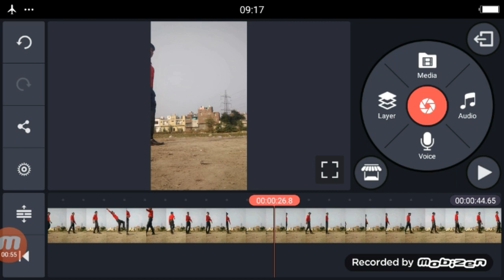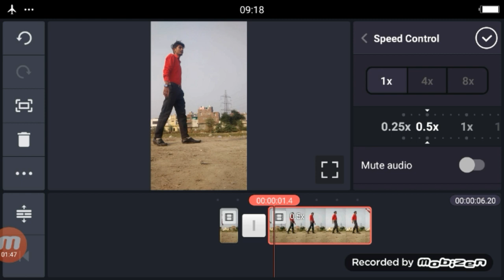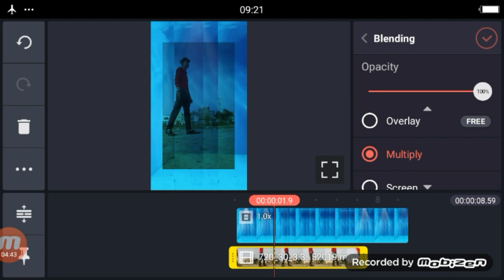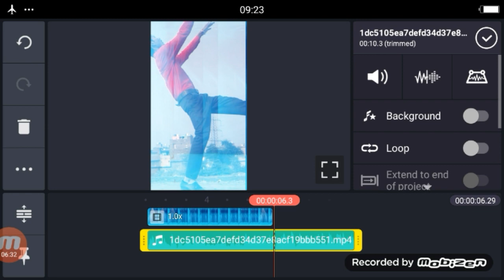Tik tok sajan sajan teri dulhan | tik tok viral video sajan sajan teri dulhan | vfx editing tutorial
Apps